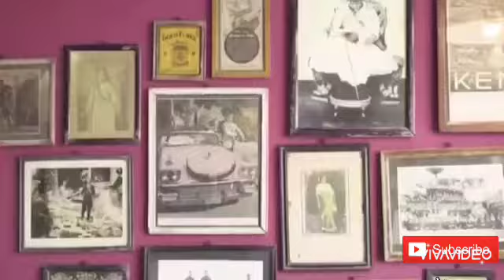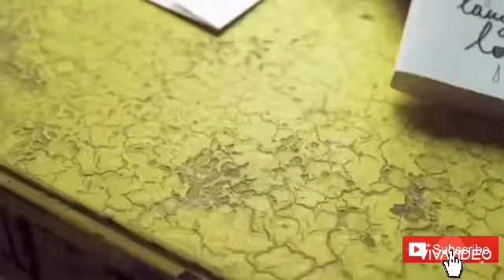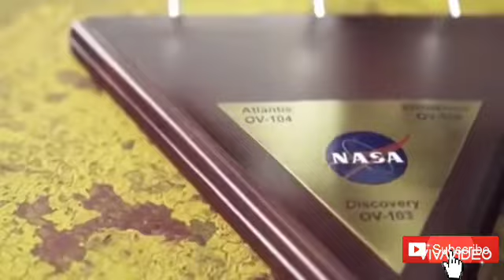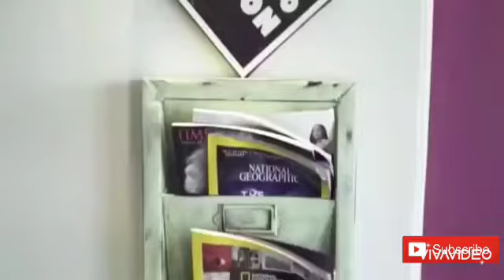Home Tour Sushant Singh Rajput's Dream Bandra Mumbai 2018